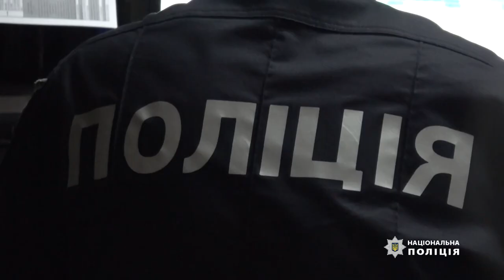У Сумах поліцейські повідомили про підозру серійному крадію